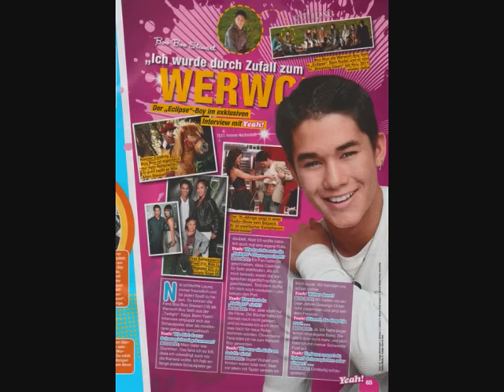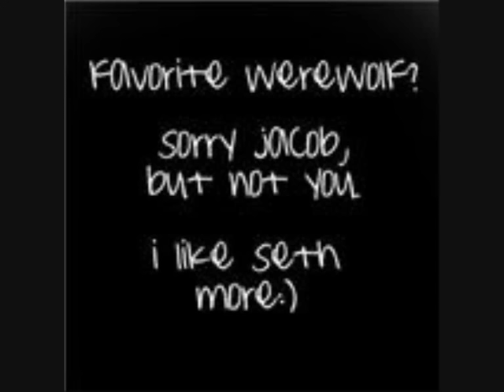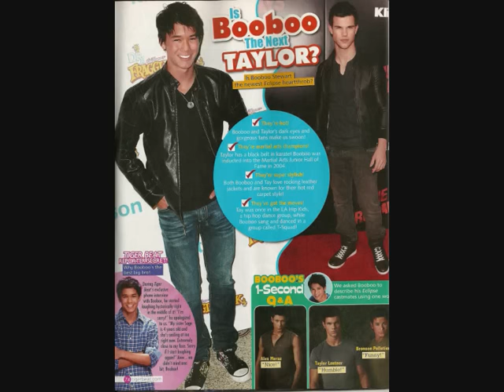Bang A Drum | Boo Boo Stewart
Some pictures of Boo Boo Stewart
I hope you like it :)
I got the pictures from friends and google.
The copyright doesn't belong to me, but to there owners.
Song: Selena Gomez - Bang A Drum